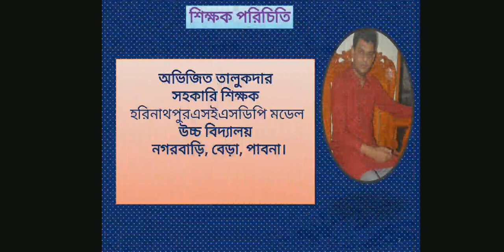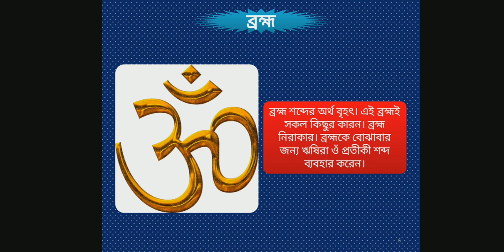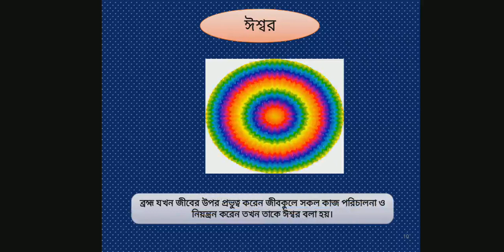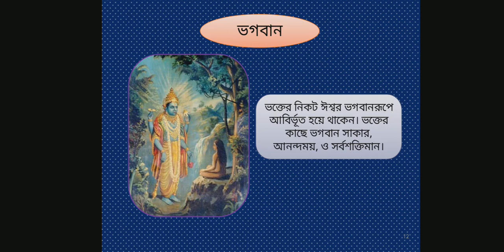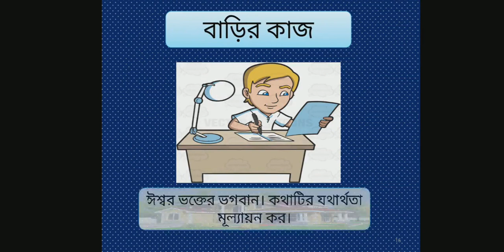হিন্দু ধর্ম ১ম অধ্যায় ঈশ্বরের স্বরূপ_Hinduism Chapter 1 is the form of God_Class 8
Hinduism Chapter 1 is the form of God_Class 8

অনলাইন ক্লাস, পাঠ, ইউটিউব ভিডিও শিক্ষার্থীদের মানসিক বিকাশে  ভালোও হতে পারে। আমরা মনে করি, আমাদের চ্যানেল 'EDU SIRS' সকলকে পরিতৃপ্ত করবে বলে আশাবাদী।
এসাইনমেন্ট বিষয়ক আমাদের অন্যান্য ভিডিও :-
তৃতীয় সপ্তাহের এসাইনমেন্ট -
দ্বিতীয় সপ্তাহের এসাইনমেন্ট -
প্রথম সপ্তাহের এসাইনমেন্ট -
Assignment Syllabus Class 6 To 9:
প্রিয় ভিউয়ারগণ ,
 ভাল ও সুস্থ থাকুন । ধন্যবাদ  অবিরত।
We Know,'' A child miseducated is a child lost.'' " We want our children come to light of education. To get back all the children on the track of education is the basic motto of this channel."
 - Abdul Baten Salim, The Headmaster of HARINATHPUR SESDP MODEL HIGH SCHOOL )
An easy method for learning never be harmful. We think that our channel 'Edu Sirs' will be more interesting turnly.

Thanks everyone from our heart of hearts with a thousand fragrant posies.

Other Video Link-
Stay best and thank you.